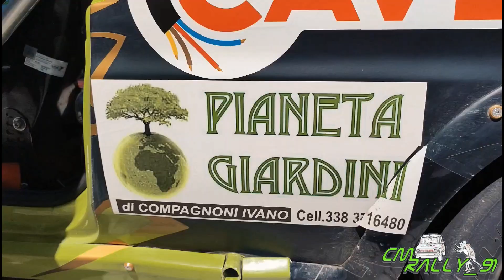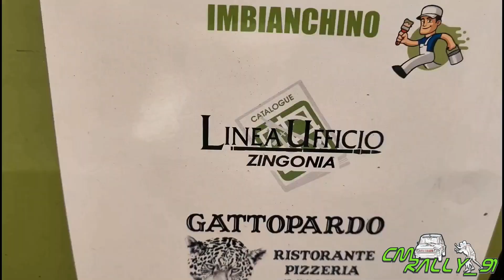2° Rally Valli Oltrepo 2023 CLIP #75 Compagnoni Andrea - Maggi Paolo by CMRALLY_91